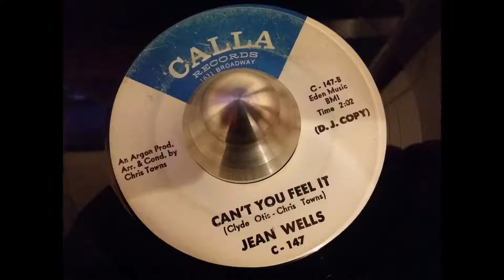JEAN WELLS ~ CAN'T YOU FEEL IT (Northern Soul)